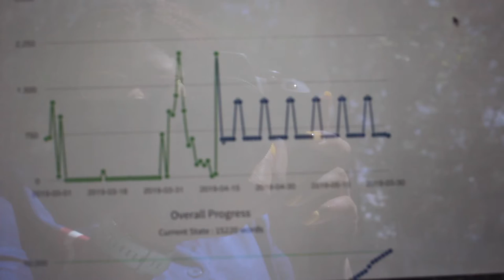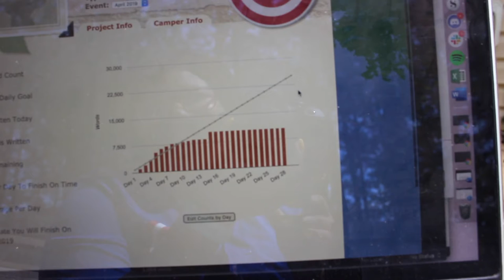WIP: Work In Process Ep 2: April Camp NaNo and New Projects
Life has its ups and downs and writing is no different. I catch you up on how I did with April's Camp NaNo and hint at a new project on the horizon.